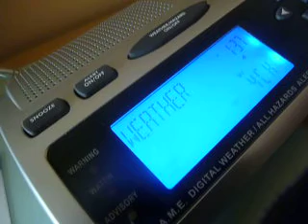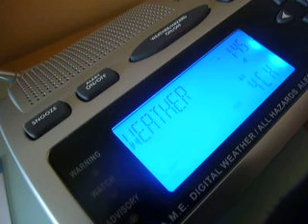NOAA Weather Radio KIH63 (Orlando, Florida) Broadcast Cycle - 6/16/11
The 6/16/11 Broadcast Cycle of NWR Station KIH63.